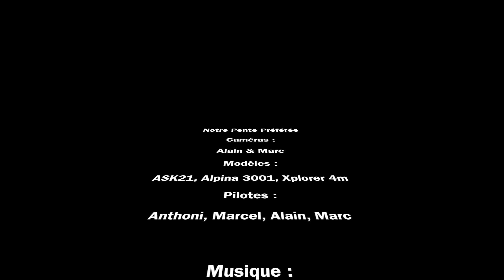What is Heaven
This could be Heaven ;-)